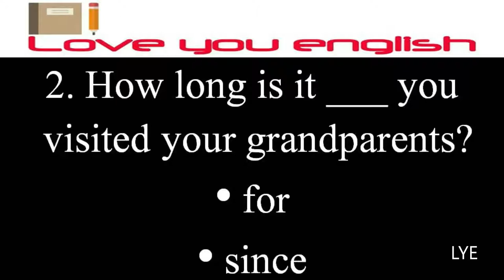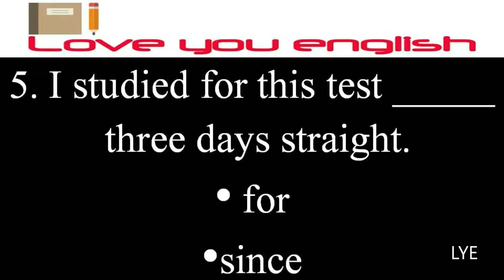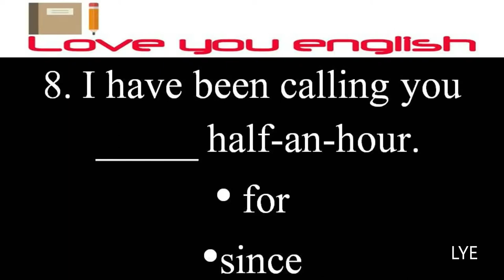Question Test I English Test I English Quiz l English Test 10 Questions l Can you pass the test?